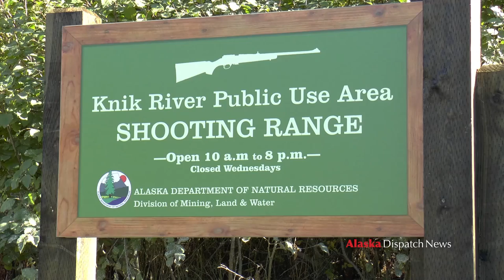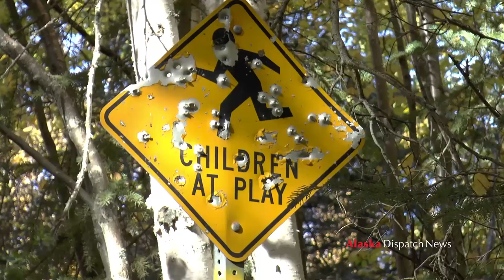Knik River Public Use Area gun range open for business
The civilization of the sometimes lawless and rugged recreation destination that is the lower Knik River began with creation of the Knik River Public Use Area with legislation in 2006 and was followed by a management plan in 2008.

The KRUPA for years grappled with an unsavory reputation, particularly around easily accessible Jim Creek, which became a dumping ground for everything from appliances to vehicles stolen out of Anchorage and a wild party spot with a soundtrack of automatic weapons fire.